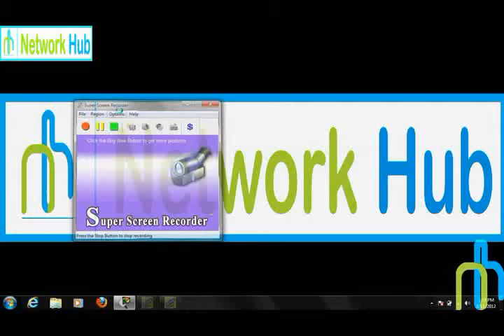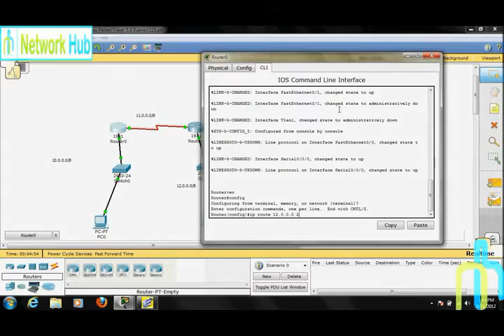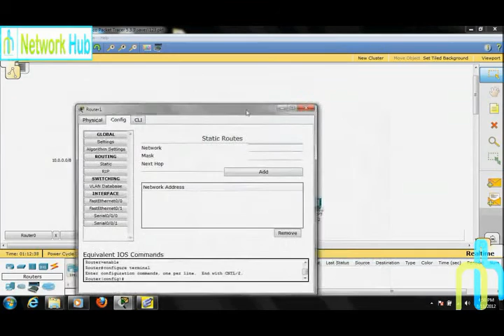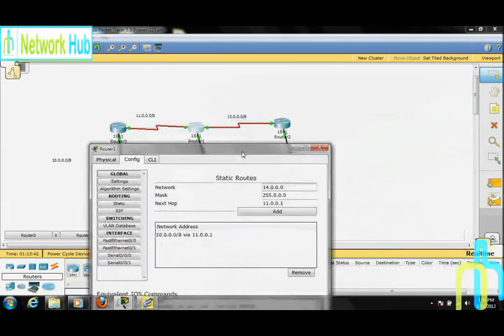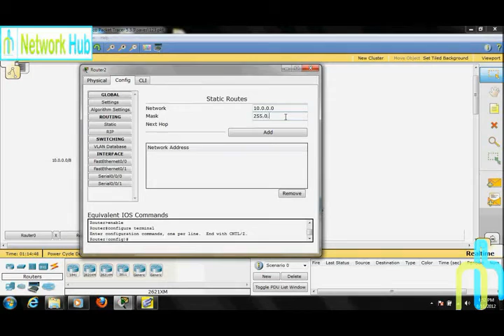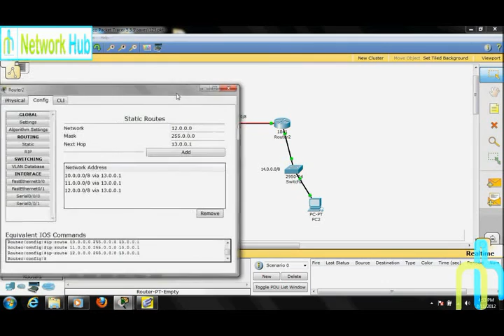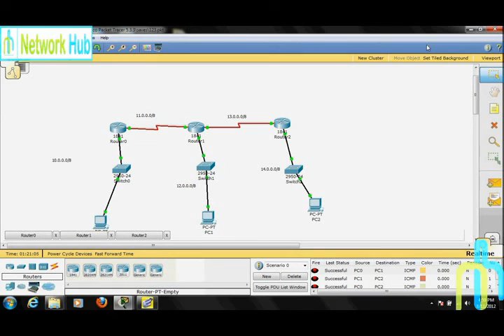Cisco Packet Tracer | Static Routing Configuration